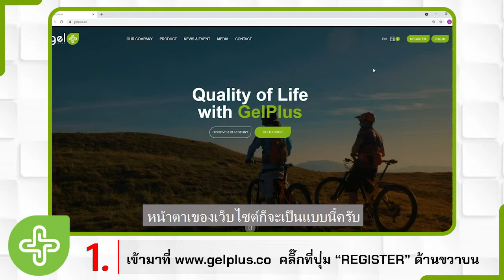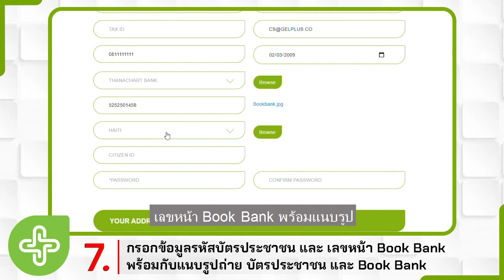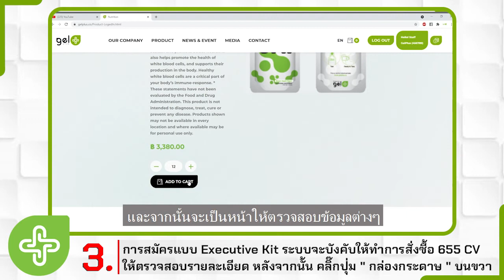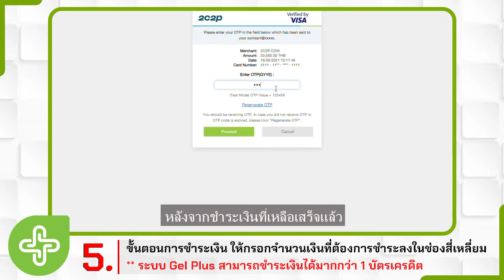วิธีการสมัครสมาชิก และสั่งซื้อสินค้า Gel Plus ของ สมาชิกแบบ Executive Kit